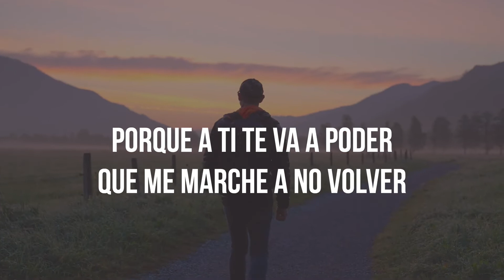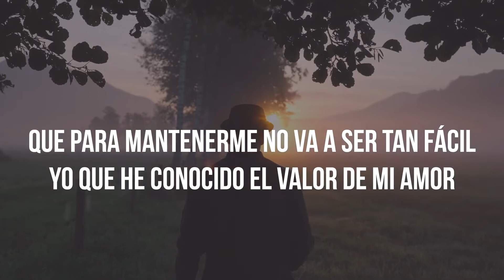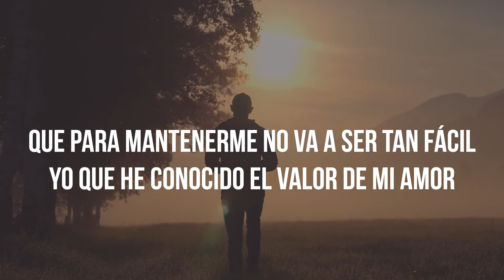Manuel Reza X La Maquinaria Norteña-Si Quieres Retenerme-Video Lyric 2022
SOMOS PURO ZACATECAS SAX,BIENVENIDOS A NUESTRO CANAL, PARA PROMOCIÓN DE MÚSICA CONTACTANOS EN LOS SIGUIENTES MEDIOS⤵⤵⤵⤵ 🎷🎧